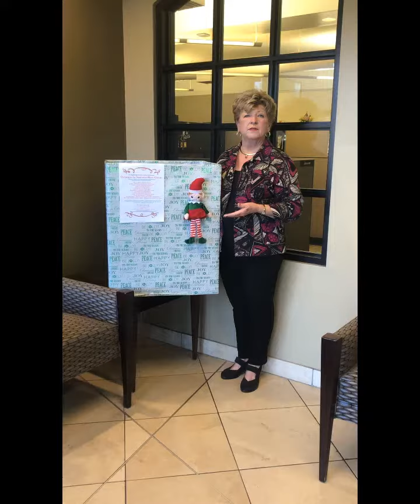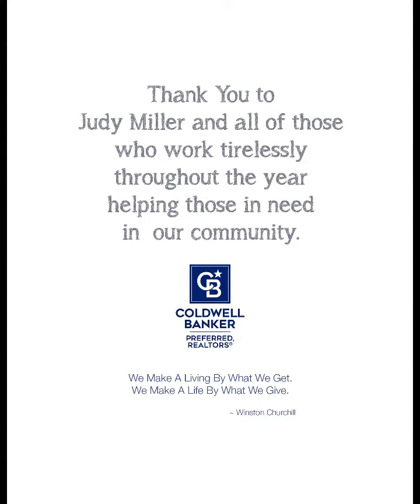Christmas for seniors 2020